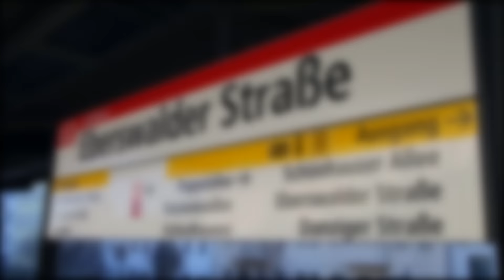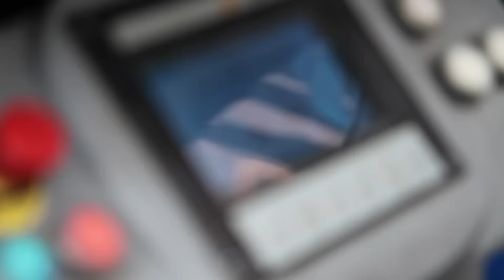Nathan Drake in Übergröße - Uncharted 4: A Thief's End (PS4)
Begleite Nathan Drake auf seiner gefährlichen Suche nach sagenhaften Reichtümern in seinem ersten PlayStation 4-Abenteuer.
Die aktuellsten Infos, Trailer und Aktionen rund um Uncharted findet ihr